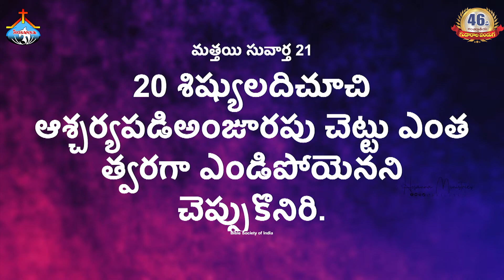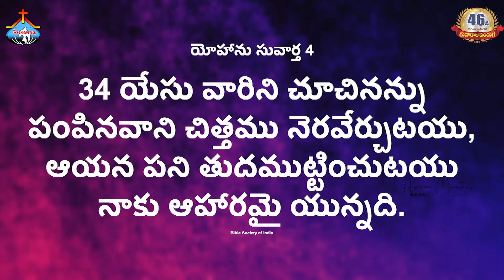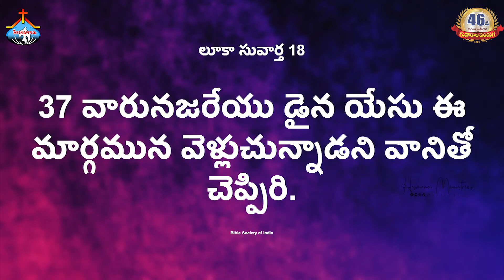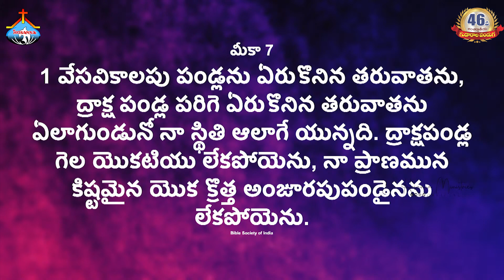46th FEAST OF TABERNACLES || Madanapalle Rajasekhar garu || Special Message || Emmanuel Ministries